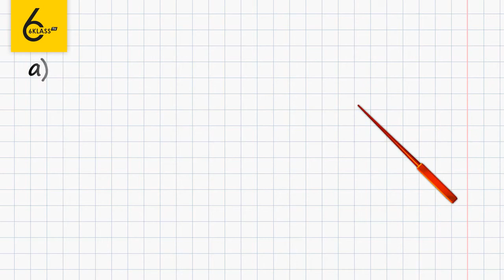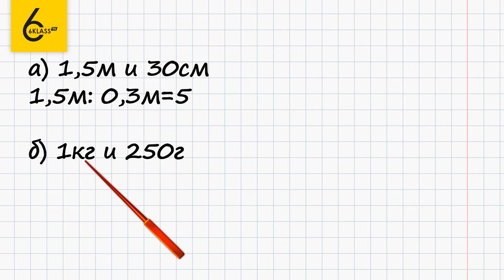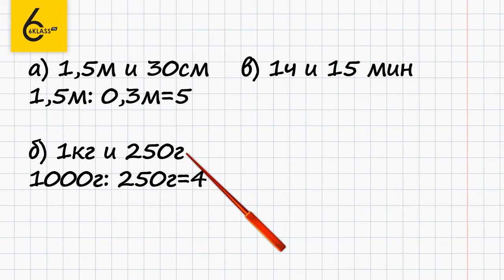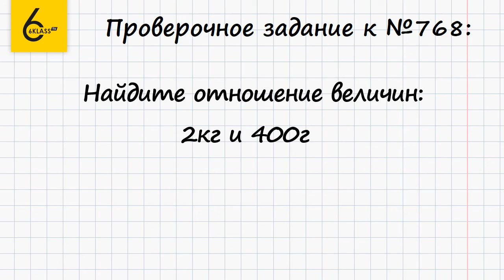Задание №768 - ГДЗ по математике 6 класс (Виленкин)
Для того чтобы выполнить задание №768, в котором требуется найти отношение величин, нужно уметь переводить единицы измерения.